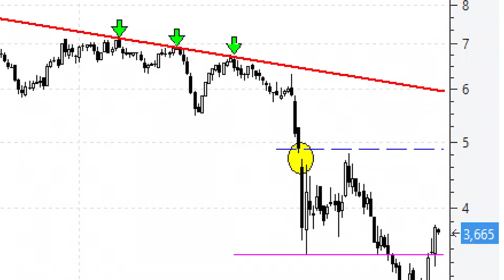Videoanálisis de Telefónica muy lejos todavía del 'gap' bajista semanal de marzo